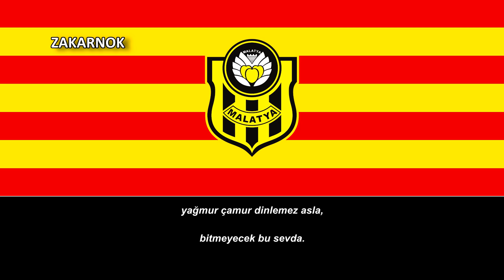Himno del Yeni Malatyaspor (Yeni Malatyaspor Marşı)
El Yeni Malatyaspor, es un club turco fundado en 1986 en Malatya. El presidente del club es Mehmet Emin Katipoğlu'dur. Los colores son amarillo y negro, está activo en la rama de muchos deportes y su sección de fútbol juega actualmente en la TFF Primera División.